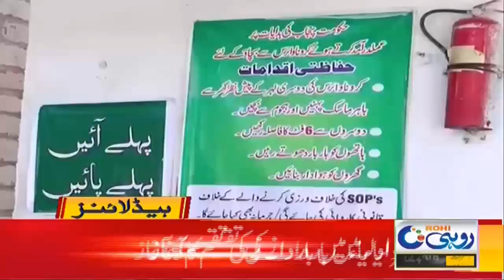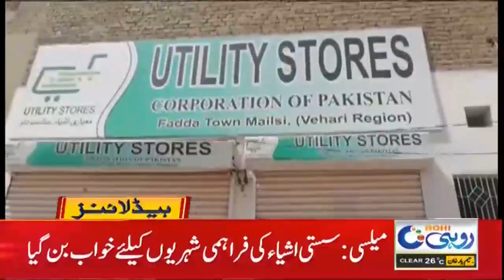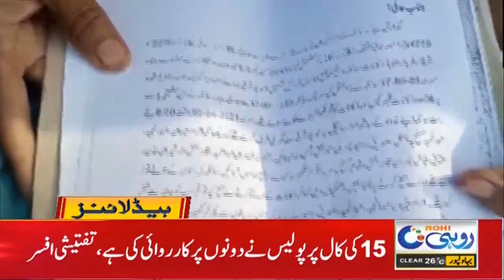9pm News Headline | 8 April 2021 | Rohi